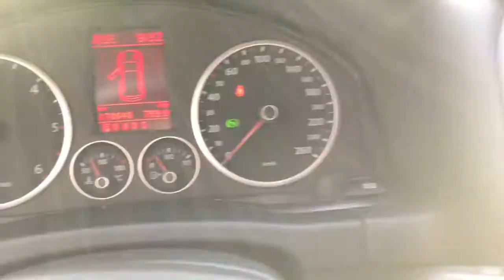VW TIGUAN 2.0 TDI 4MOTION DSG 140HP SPORT&STYLE USATA IN VENDITA A BRESCIA